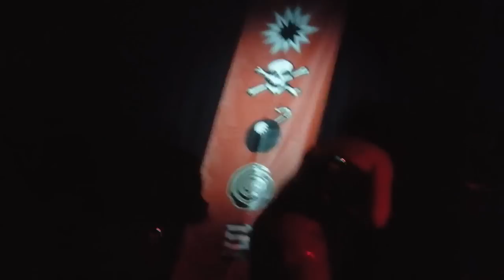KMFDM - Tivoli, Utrecht, NL - April 15 2013 - part 7 (full show)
KMFDM
April 15 2013
Tivoli (de helling)
Utrecht
Netherlands

Great Band, Great Show!
Shot from front row right in front of Lucia

Part 7/7

16. Megalomaniac
17. A Drug Against War

Shot with Olympus LS-20M